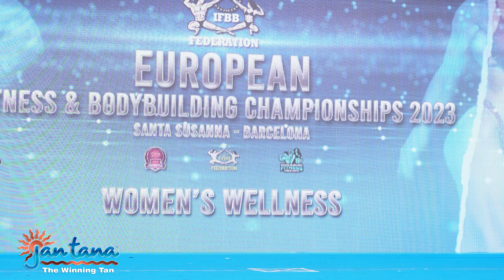Master Women's Wellness 35 - 39 Years & over - IFBB European Championships 2023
We go from Nordic Cup videos to some European Championshoip videos  and we begin with the Master Women's Wellness 35 - 39 Years & over.
Amazing athletes competing in this class as should at the Europeans.
The competitors list is:

274 Liza Wicander Sweden
275 Anastassia Toikka Estonia
276 Nataliia Korniiuk Czech Republic
277 Angelika Prejna United Kingdom
284 Jekaterina Vassiljeva Estonia
283 Anna Ropponen Finland
279 Nikol Mrstna Czech Republic
281 Florina Costea Bianca Romania
280 Nathalie Galetto France
278 Karina Millere Latvia
273 Tatiana Togluk Finland